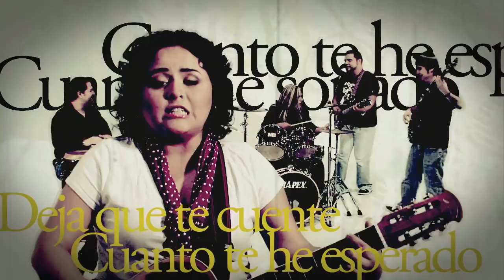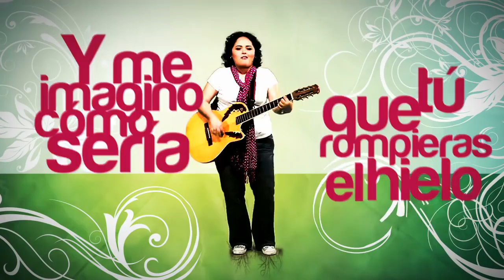Marcela De La Garza - Deja | Música Católica HD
Las mejores Alabanzas Católicas encuéntralas solo aquí en Zona Ungida, bendiciones del Cielo para tu vida.

¡Que sea de mucha bendición para tu vida!